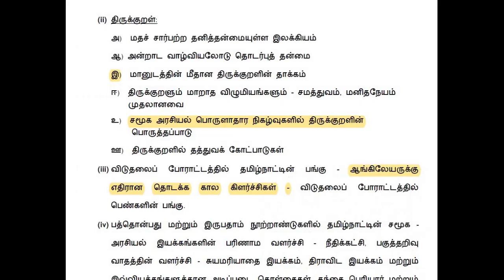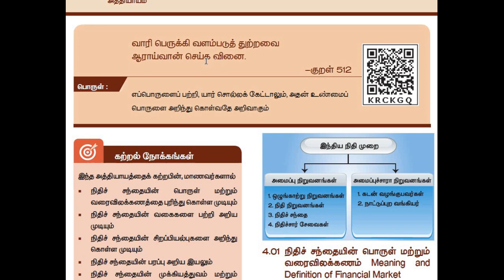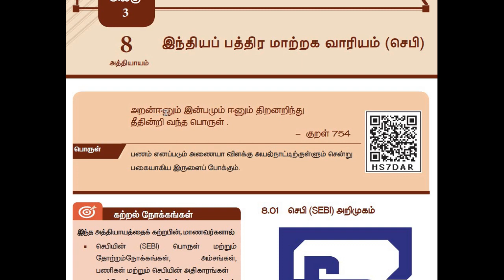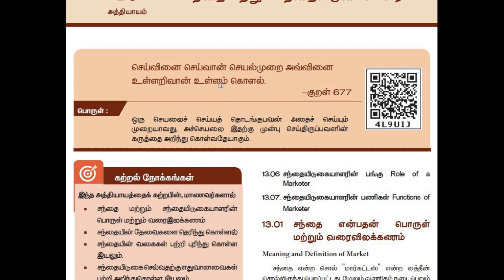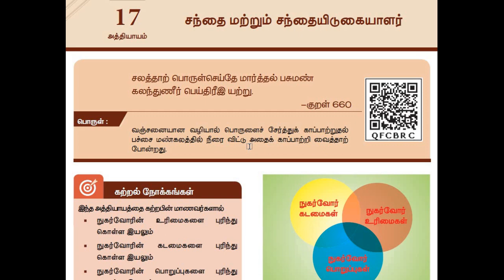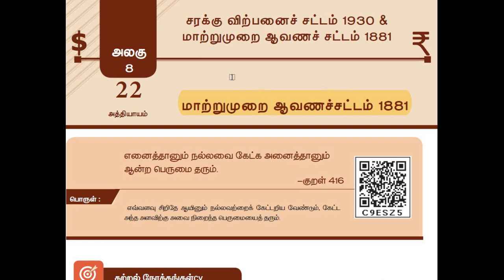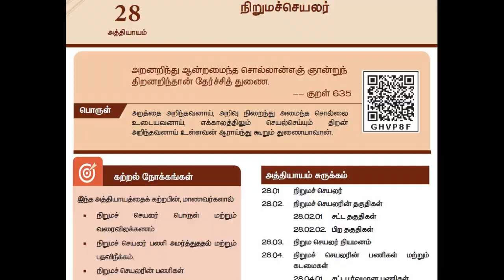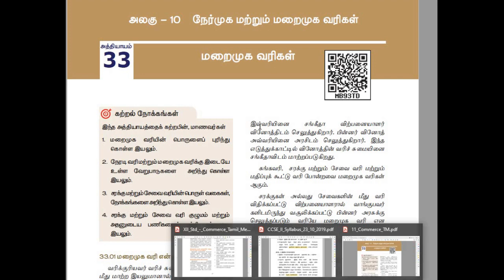Unit 8|Thirukkural|சமூக அரசியல் பொருளாதார நிகழ்வுகளில் திருக்குறளின் பொருத்தப்பாடு, group1,2,2a,4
samuga arasial porulathara negalvugalil thirukkuralin poruthappadu,group1,2,2a,4,unit 8,Thirukkural,Relevance to Socio - Politico - Economic affairs,,It is a unit from the latest released  new syllabus by tnpsc .please do subscribe the channel for more useful videos.All the best!!!